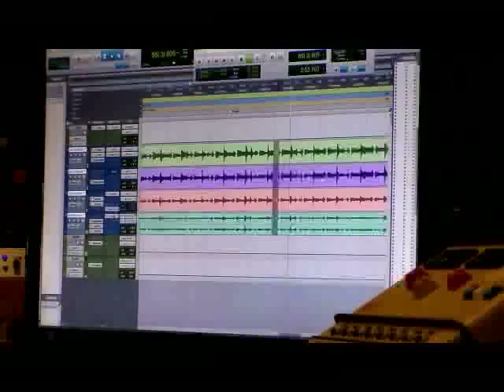Steve Everett "Making The Norman EP"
The making of THE NORMAN EP.

Blackwatch Studios in Norman, OK.